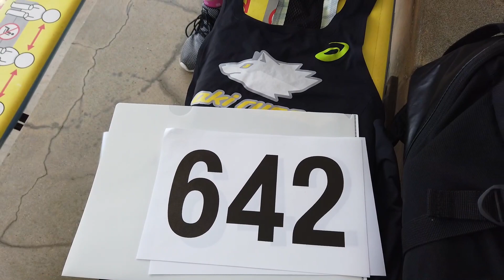【レース当日】全山陰陸上5000mガンバります。スタートまで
ど緊張のなか5000m。
果たしてゴールできるのか!?

【ダニエルズのランニング・フォーミュラ 第3版 (日本語) 】